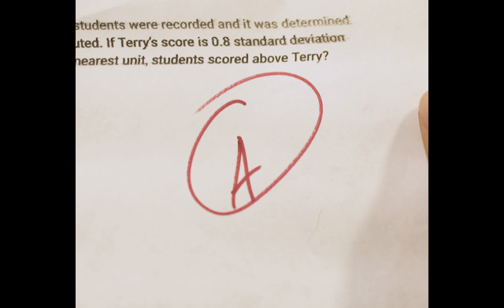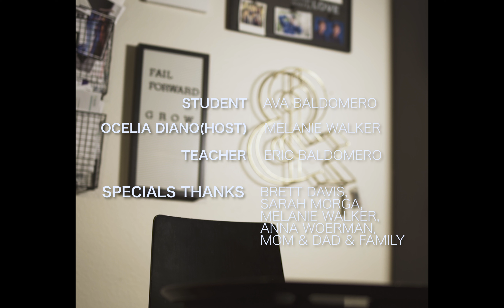Doubtedly True - A Short Film by 'Romeo Baldomero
A Film by Romeo Baldomero

A student is abruptly thrown into a mental game show called, Doubtedly True Trivia. The host, Ocelia Diano is a very energetic, but has this passive aggressive attitude toward the student, there's something more going on here, but what is it?

Cast:
Ava Baldomero
Melanie Walker
Eric Baldomero

Special Thanks to Brett Davis, Sarah Morga, Melanie Walker, Anna Woerman, Mom & Dad & Family.

Equipment:
Sony a7s
NEEWER Bi-Color LED Lights x2
NEEWER Light Stands x2
NEEWER Collapsible Backdrop Background-BLACK
FeelWorld 7-inch 4k On-camera Monitor
VILTROX VX-18M Tripod
Movo Microphone